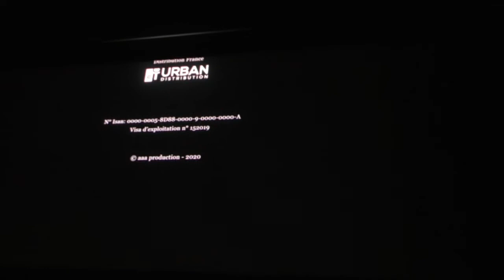"Chut !" : rencontre au Méliès de Montreuil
Dimanche 2 février 2020, au cinéma Le Méliès de Montreuil, en clôture du festival "Repérages", Stéphane Goudet, directeur artistique, reçoit Philippe Worms et Alain Guillon qui présentent leur film "Chut !" sur la bibliothèque Robert-Desnos. Après la projection, rencontre avec le public, en compagnie de la journaliste Aline Pailler et de Fabrice Chambon, directeur de la bibliothèque.